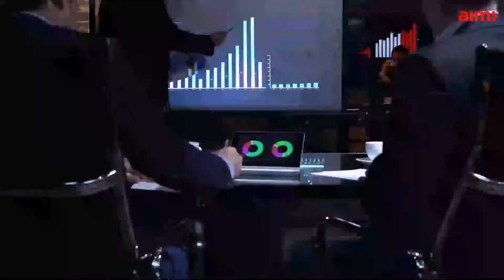DX 2.0 is Purely Focused on Telecommunication | Fintech | Digital Enablers